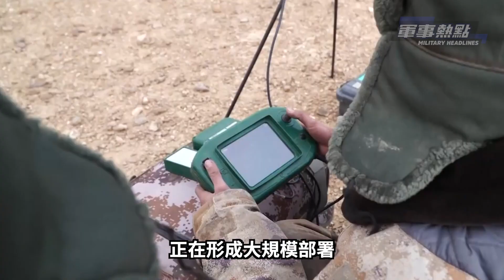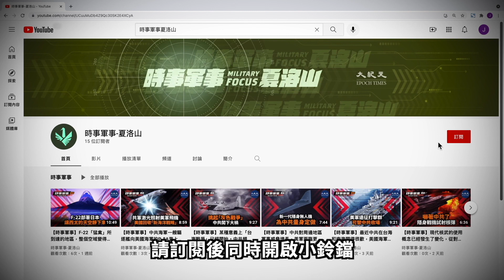【軍事熱點】（粵語）中共在台海和南海衝突不斷升級的同時，在西線與印度展開大規模邊境對峙，令印度軍方不能理解